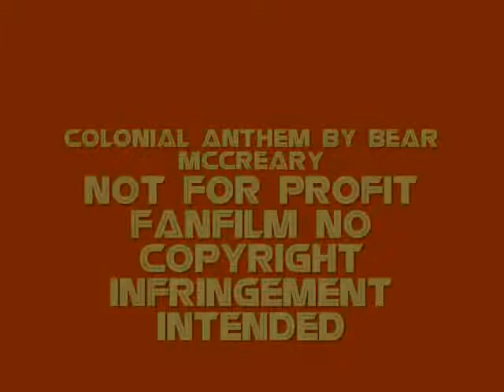LONG PATROL FINAL.wmv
Forgot Celestra by Today...